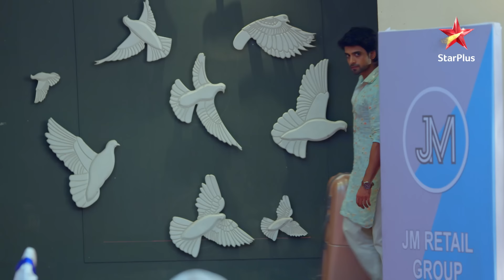Siddharth admits his love! | S1 | Ep.167 | Faltu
Episode : 167